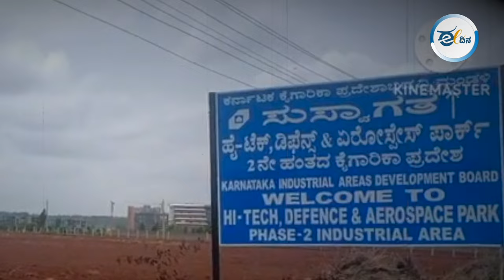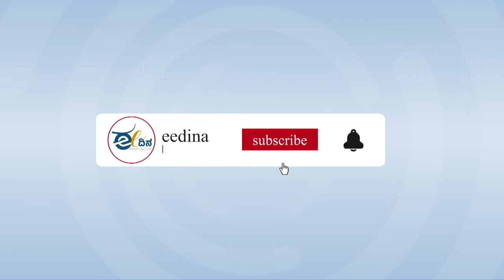ರಾಜ್ಯ ಸರ್ಕಾರ ಮೊಂಡಾಟಕ್ಕೆ ಬಿದ್ದು ರೈತ ವಿರೋಧಿ ಭಾವನೆ ತಳೆದಿರುವುದು ಶೋಚನೀಯ.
ಮುಖ್ಯಮಂತ್ರಿ ಸಿದ್ಧರಾಮಯ್ಯರಾದಿಯಾಗಿ ಸರ್ಕಾರದ ಅಧಿಕಾರಿಗಳು, ಮಂತ್ರಿಗಳು, ಶಾಸಕರು ಎಲ್ಲರೂ ರೈತರಿಗೆ ವಿಶ್ವಾಸದ್ರೋಹ ಎಸಗಿ, ರೈತ ಹೋರಾಟ ಹತ್ತಿಕ್ಕಿದ್ದಾರೆ. ಇದೀಗ ಕೊನೆಯ ಯತ್ನವೆಂಬಂತೆ  ರೈತರು ಇದೇ ಜುಲೈ 23ರಂದು ಮುಖ್ಯಮಂತ್ರಿಗಳ ಮನೆಗೆ ಜಾಥಾ ಹೊರಟು, ಸಮಸ್ಯೆ ಬಗೆಹರಿಸಿಕೊಳ್ಳದೆ ಹಿಂದಿರುಗುವುದಿಲ್ಲ ಎಂಬ ತೀರ್ಮಾನ ಮಾಡಿದ್ದಾರೆ. ಬೆಂಗಳೂರಿನ ಉತ್ತರಕ್ಕೆ ನಲವತ್ತು ಕಿಲೋಮೀಟರ್ ದೂರವಿರುವ ದೇವನಹಳ್ಳಿ ತಾಲೂಕಿನ ಚನ್ನರಾಯಪಟ್ಟಣದ ಸುತ್ತಮುತ್ತಲ ಹದಿಮೂರು ಹಳ್ಳಿಗಳ ರೈತರು ಹೊಲ ಉತ್ತು, ಬಿತ್ತು, ಅತಿವೃಷ್ಟಿ-ಅನಾವೃಷ್ಟಿಗಳನ್ನು ಅರುಗಿಸಿ, ಕೈಗೆ ಬಂದ ಬೆಳೆ ಮತ್ತು ಬೆಲೆಯಲ್ಲಿಯೇ ಸ್ವಾವಲಂಬನೆಯಿಂದ ಬದುಕುತ್ತಿದ್ದರು. ಅಂತಹ ಬಡ ರೈತರ ಕೈಗೆ ಕೆಐಎಡಿಬಿ(KIADB) ನೋಟಿಸ್ ನೀಡಿದೆ. ಮೂರು ವರ್ಷಗಳ ಹಿಂದೆ ಕರ್ನಾಟಕ ಕೈಗಾರಿಕಾ ಅಭಿವೃದ್ಧಿ ಮಂಡಳಿ (ಕೆಐಎಡಿಬಿ) ಹರಳೂರು ಕೈಗಾರಿಕಾ ಪ್ರದೇಶಾಭಿವೃದ್ಧಿ ಯೋಜನೆಗಾಗಿ 1,777 ಎಕರೆ ಭೂಮಿಯನ್ನು ಸ್ವಾಧೀನಪಡಿಸಿಕೊಳ್ಳಲು ಪ್ರಾಥಮಿಕ ಅಧಿಸೂಚನೆ ಹೊರಡಿಸಿದೆ.